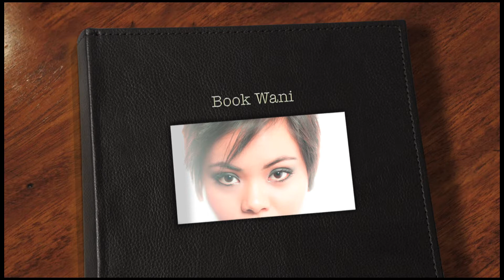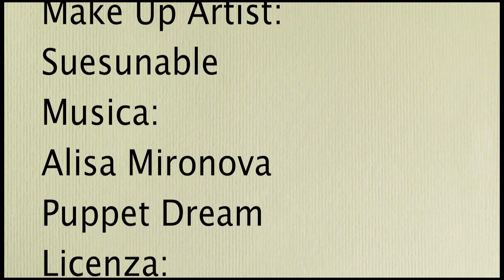Backstage Book Milano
Video backstage con foto e riprese effettuate a Milano durante un servizio fotografico per book ad una ragazza Malese